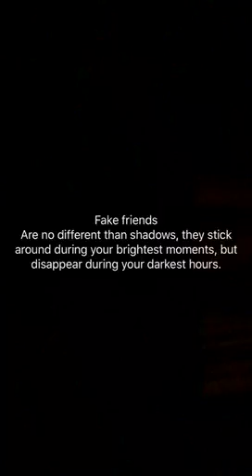اخطااااااااء شائعة بسيطة لاترتكبها !! 🔥